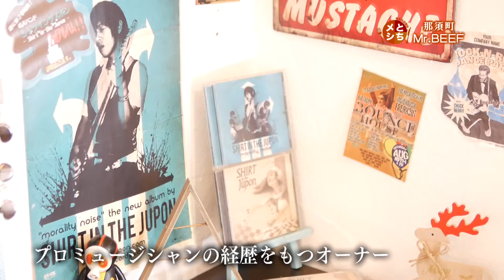2019年12月19日放送 Mr BEEF ネバダ式ハンバーグ（180g）